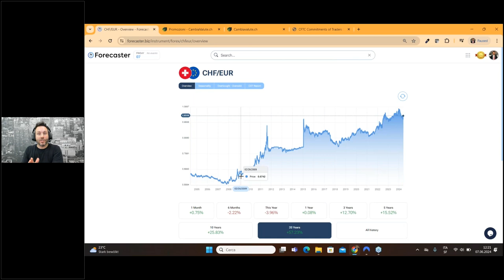COME SI MUOVERÁ il FRANCO SVIZZERO NEI PROSSIMI ANNI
📈📉 Quale sarà la tendeza del cambio CHF/EUR per i prossimi anni?
Crediamo che la tendeza di apprezzamento per il cambio CHF/EUR, registrata nel corso degli ultimi vent'anni, proseguirà. Quindi è meglio cambiare adesso o aspettare? Che tu decida di cambiare adesso o tra qualche tempo, l'importante è che tu lo faccia con CambiaValute.ch.